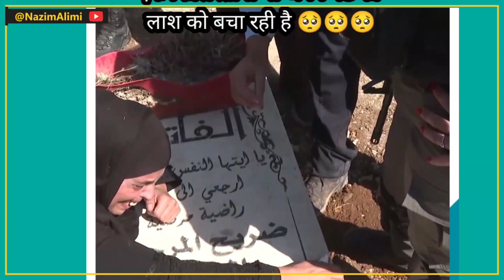Israeli forces pull Palestinian mother away from her son’s grave।। एक फिलिस्तीनी मां किया प्रेशान 🥺